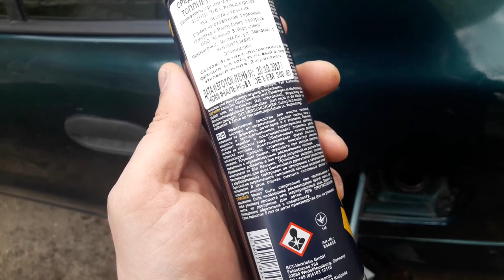Река Брожка,пробуем рыбачить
рыбалка на речке в Беларусии